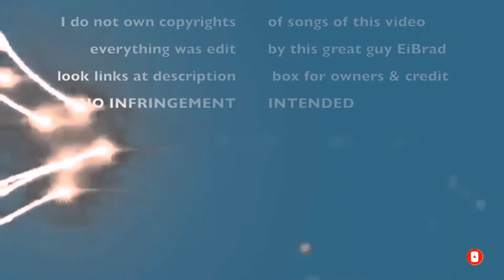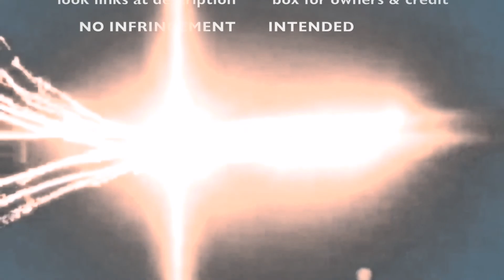SMASH ULTIMATE Zro VS X_Rodz 2 out of 3. Lets GO!!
HERE another video of Smash Ultimate Zro VS X_Rodz. If u have an idea of what u want to see hit me up in the comments :) bye!